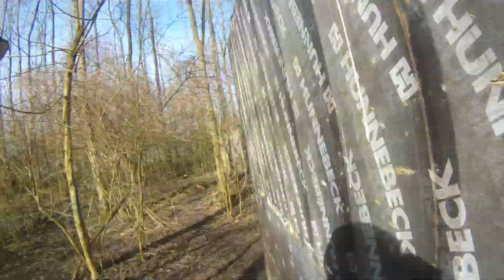OMG DID I JUST HIT CLEANSHOT??!! And a sweet KILL FRENZY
hi guys we were allmost 100% sure i shot cleanshot..no biggy but just funny to have it on camera..
i also was going after a large group of enemies that were atacking it got me a nice killstreak and a kill frenzy :P

soundtrack micheal-donner